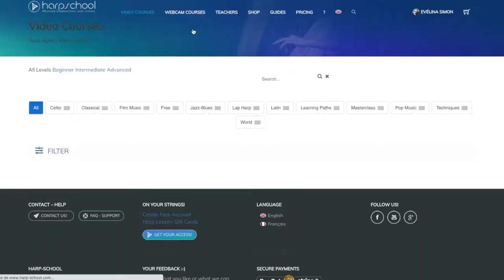Learn the harp online with harp-school.com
Learning the harp is easy and fun with harp-school.com
Explore more than a thousand lessons for all harp types.
Learn the harp from scratch to advanced level with our complete programs.

Harp-school.com is for all harpists, to begin or to improve !

World-class artists in Masterclass are waiting for you to share their secrets
They will teach you their best tunes and will invite you to expand your playing.
You will learn modern and fun techniques to play on your harp i

Playing with pleasure is the key, nothing is impossible with the Harp

Start now for free!